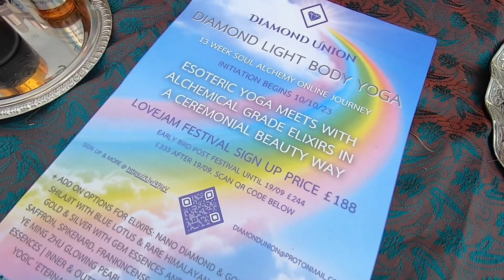Love Jam Festival 2023 | VAN LIFE UK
KIFF CAMPOUT RETREATS:
MAY 2024

EBOOK - SIGN UP TO WAITLIST
SOLO FEMALE VAN LIFE UK: My First Year - How I Lived Full Time in a Micro Camper Van whilst Converting it.  - Link coming soon